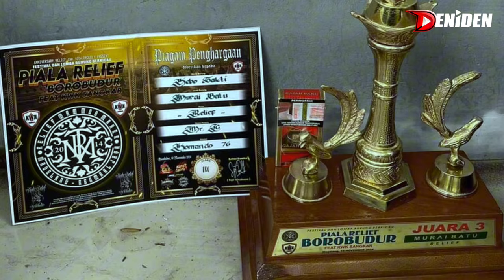RAWATAN MURAI MABUNG PERTAMA TETEP JUARA ‼️ MURAI KEBO SAKTI